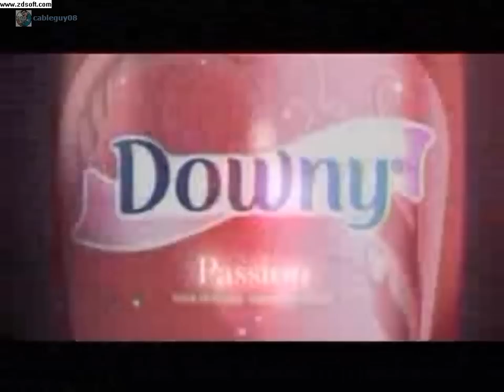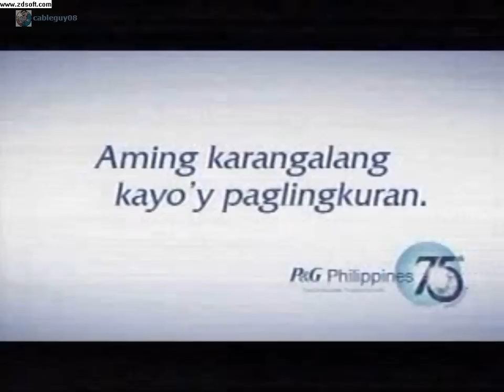ABS-CBN COMMERCIAL BREAK 11:56AM-12:04 PM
DURING SHOWTIME

-REJOICE TRI-SACHET
-SELECTA QUEZO REAL AND BUCO SALAD
-DOWNY PASSION
-LUCKY ME PANCIT CANTON
-PAMPERS ACTIVE BABY
-JOHNSON'S PURE ESSENTIAL
-HEAD & SHOULDERS
-NEW GREENWICH TOP THAT PIZZA
-OLAY NATURAL WHITE
-NEOZEP
-CDO FUNTASTIK YOUNG PORK TOCINO
-BENADRYL
-PRIDE WITH FABRIC CONDITIONER
-P&G PHILIPPINES 75TH ANNIVERSARY MUSIC VIDEO
-TILL MY HEARTACHES END TRAILER PLUG
-IMORTAL PLUG
-PILIPINAS WIN NA WIN PLUG